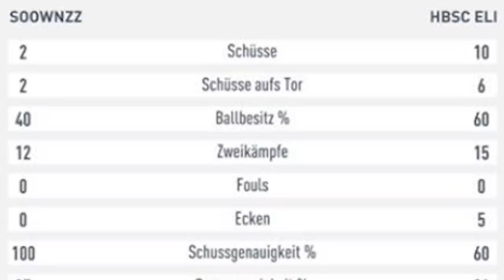FIFA 20: WL BEST OF 🤘🏽 ÜBER 1000€ GESPENDET BEKOMMEN 😍 💵